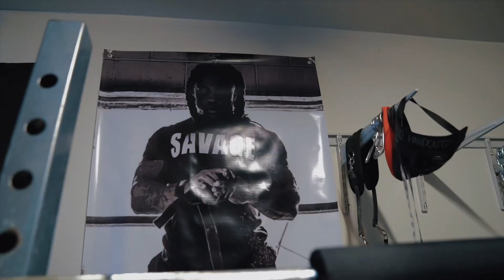DEADLIFT TUESDAY EVERY TUESDAY